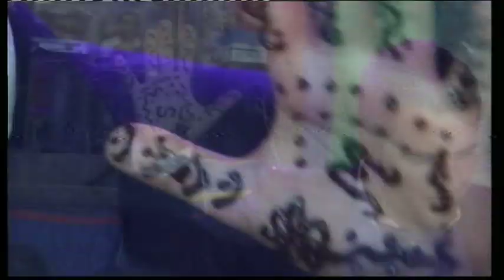ارشيف افراح الزيود العريس سعد والفنان فرج قداح والفنان محمود الدعجه الهاشمية الزرقاء الاردن 8